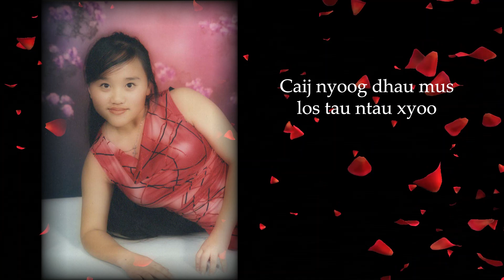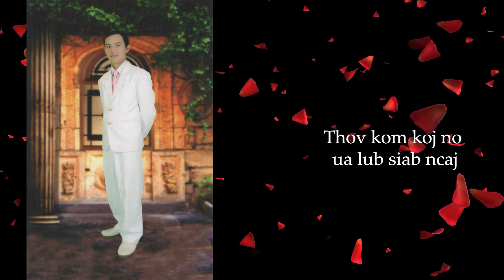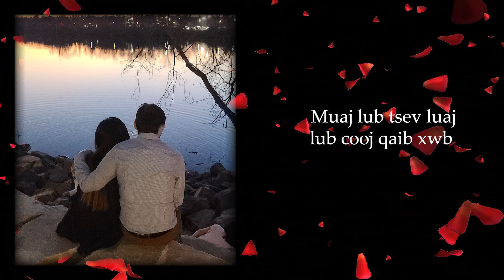Kev Hlub Hauv Thoobnasmis (Official Music Video) N. Vajxob Xyooj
Txoj nkauj no yog txoj nkauj hu rau kuv tus hlub Vajxob Xyooj.